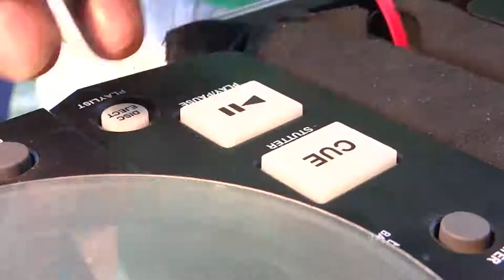Melvin Stewart - Mi Solar 2020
exitos melvin Stewart mi solar 2020